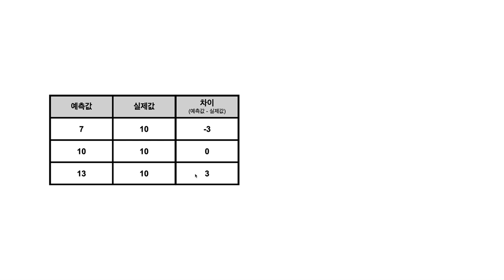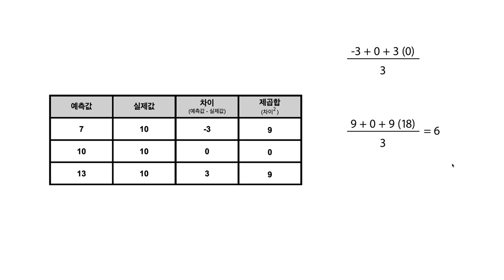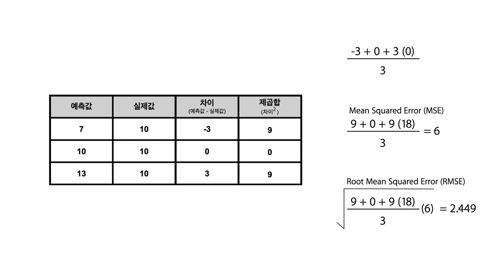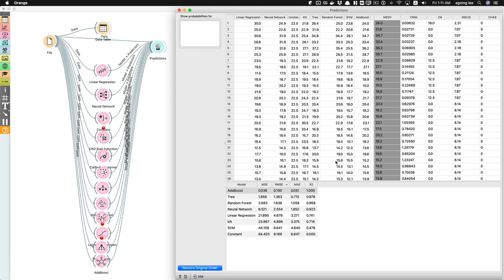Orange 3 지도학습 - 3.3. 평가하기